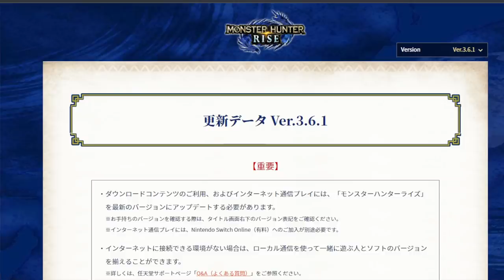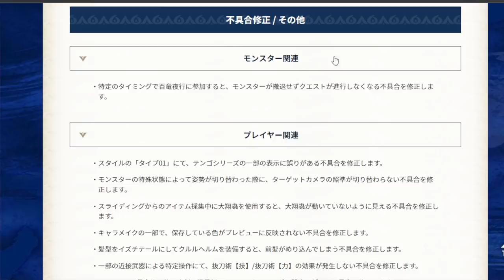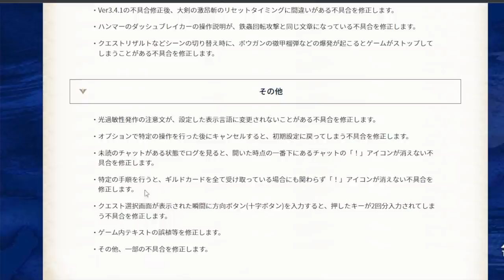モンハンライズ最新アプデVer3.6.1で大剣が最強に返り咲いたらしい※動画内に勘違いがありますコメ欄に解説あり【MHRise】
すまそん！タックル継続は戻ってない可能性
受付時間の強化かも、旧verと差がわかる方コメサポお願いします！